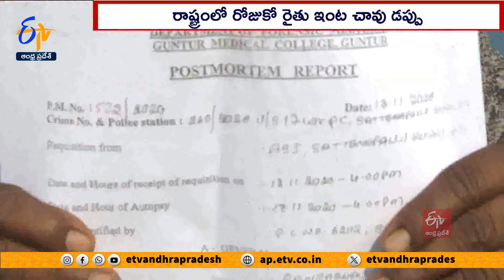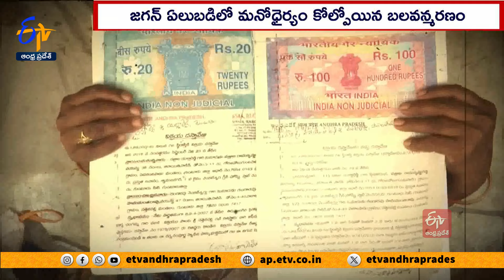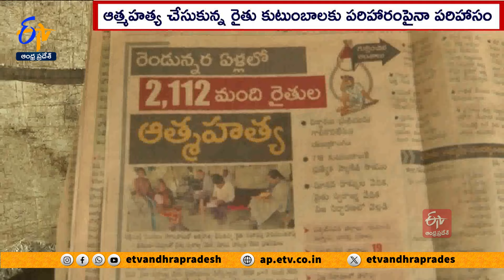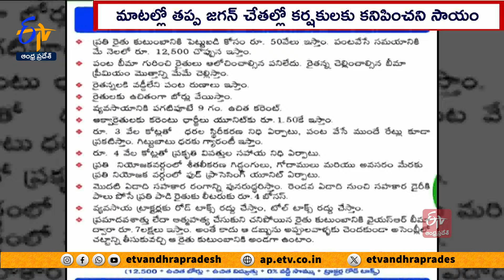రైతులను అప్పుల్లో ముంచిన జగన్‌ | Farmers Facing Struggles | YCP Govt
వ్యవసాయం అంటే రైతుకు ఆరోప్రాణం..! ఎన్ని కరవు కాటకాలొచ్చినా, కష్ట నష్టాలు ఎదురైనా, కట్టె కాలేదాకా కాడి.. కిందపడేయడు.! అలాంటి రైతు...జగన్ మోసాలకు మనోధైర్యం కోల్పోతున్నాడు. సాగుభారమై, సాయం దూరమై...పొలంలోనే ప్రాణాలు తీసుకుంటున్నాడు. అన్నపూర్ణగా వెలుగొందిన ఆంధ్రప్రదేశ్ లో రోజుకో రైతు ఇంట...చావు డప్పు మోగుతుంటే...జగన్ మాత్రం తమది రైతు ప్రభుత్వం అంటూ...చిడతలు వాయించుకుంటున్నారు. ఆత్మహత్య చేసుకున్న రైతు కుటుంబాలకు కనీసం పరిహారమైనా ఇవ్వకుండా...బాధితుల్ని క్షోభపెడుతున్నారు.